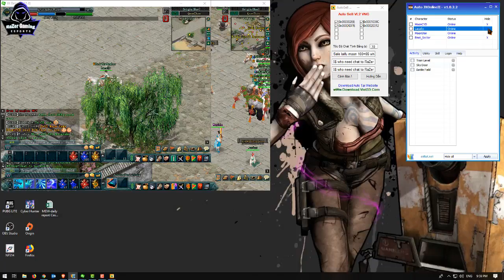JX2-Auto Chat World for JX2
បើស្រឡាញ់និងចូលចិត្តការលេងរបស់ខ្ញុំ
សូមកុំភ្លេចចុច Like ,Follow, Share ម្នាក់មួយផងណា All Nob

1-Asus TUF Gaming FX504 Series
2-CPU: Core i7-8750HHQ 2.2GHz
3-SSD: 256GB
4-HDD: 1TB
5-RAM: 16GB
6-Screen: 15.6 inch FHD
7-VGA: Nvidia Geforce GTX1050 4GB